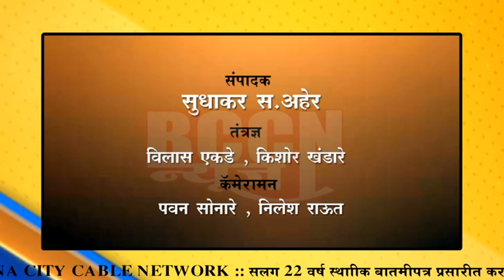बुलडाणा : रस्त्यातील खड्ड्यात बेशरमचे झाड लावुन आंदोलन